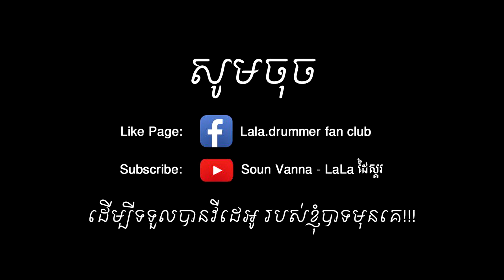អតីត (adit-อดีต) Sorn Narak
drum solo
drum and beat
drum song cover solo
drummer band coconut
drummer coconut band live
coconut live band drummer
lala drummer live band
khmer new song 2017
khmer new song by coconut